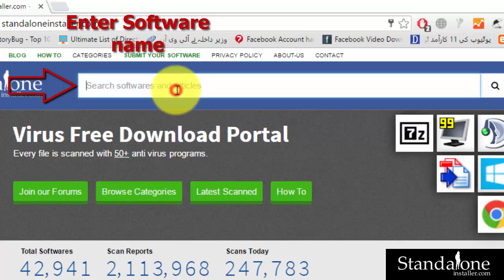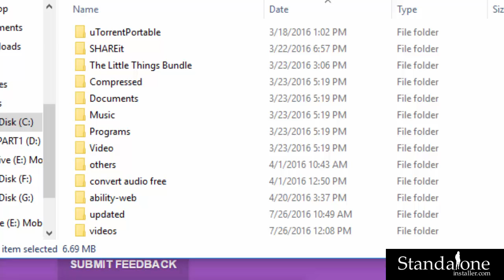PDFill Free PDF and Image Writer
How to download, install and use PDFill Free PDF and Image Writer.